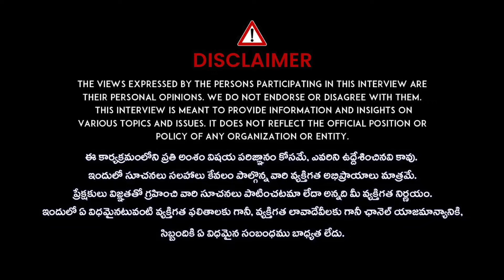45 నిమిషాలు ఇలా చేస్తే చాలు మీ Belly Fat ఐస్ గడ్డలు కరిగిపోయిద్ది || Dr Sridhar about Belly Fat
watch: 45 నిమిషాలు ఇలా చేస్తే చాలు మీ Belly Fat ఐస్ గడ్డలు కరిగిపోయిద్ది || Dr Sridhar about Belly Fat